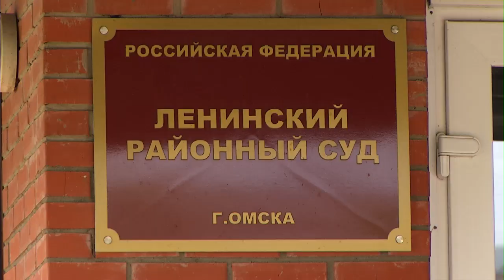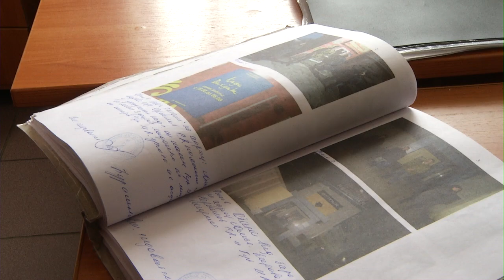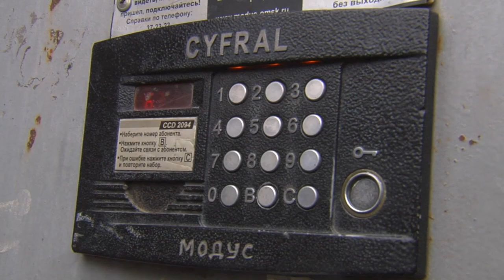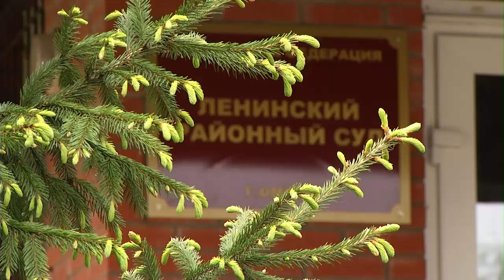ЖЕСТЬ от 31 05 19_Антенна 7_Омск